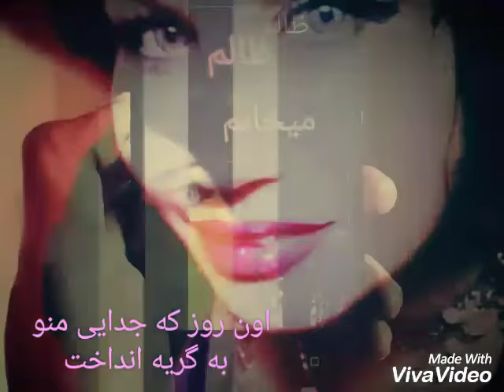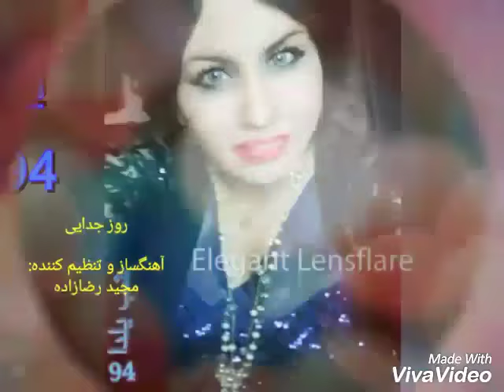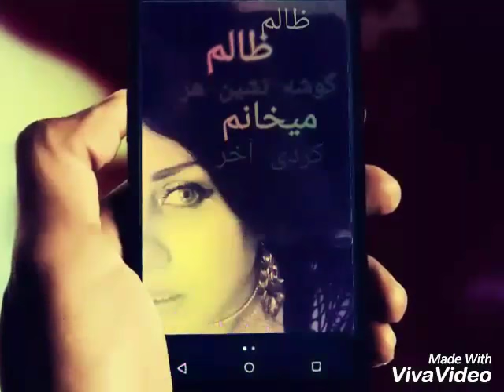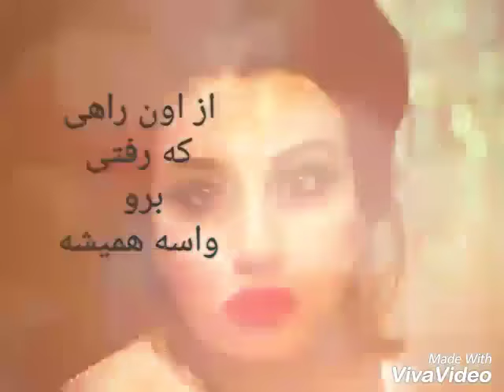Aram , Roze jodaei آرام ، روز جدایی